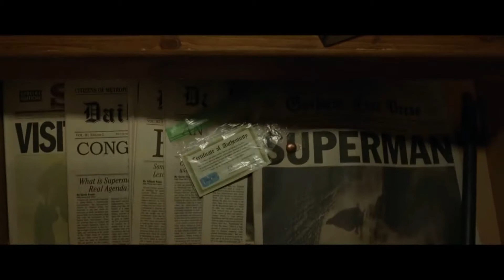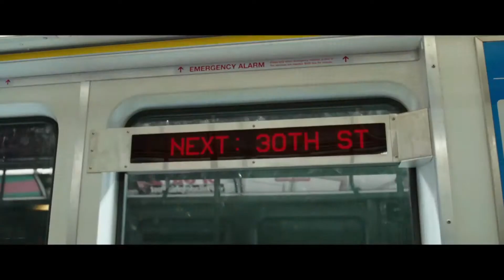SHAZAM 2019 Official Trailer New HD